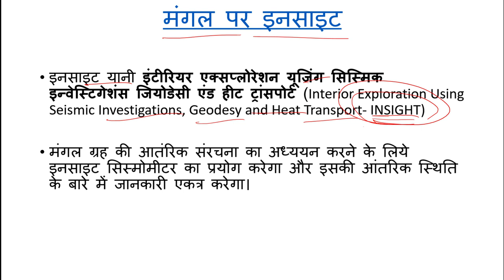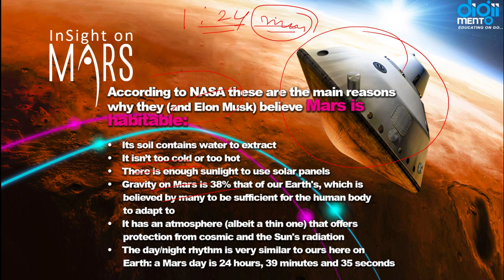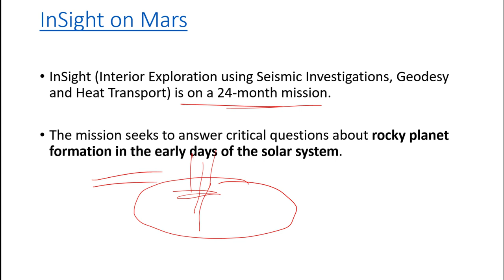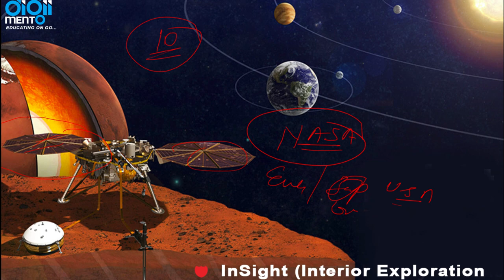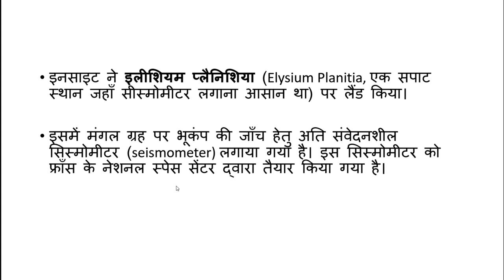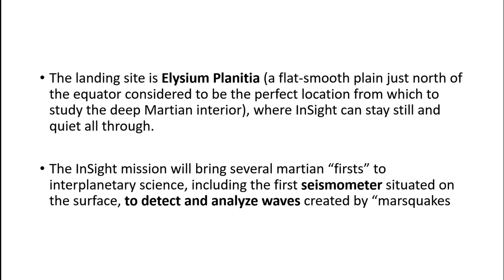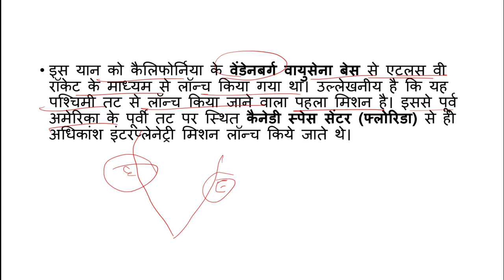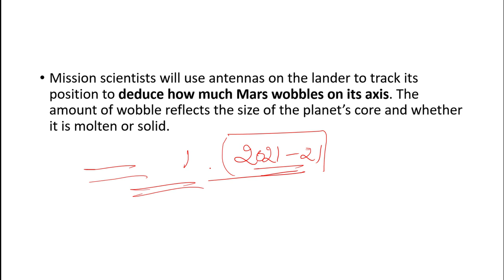NASA's InSight Mars Lander क्या है - Mars Exploration Program